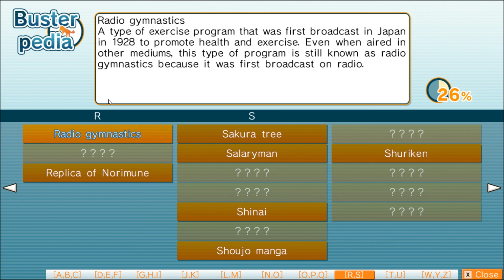Little Busters Part 90 - Let's keep quiet and watch her.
Hunting for the furniture club in the dark comes to a conclusion. Rin performs her typical mission in the girl's dorm.